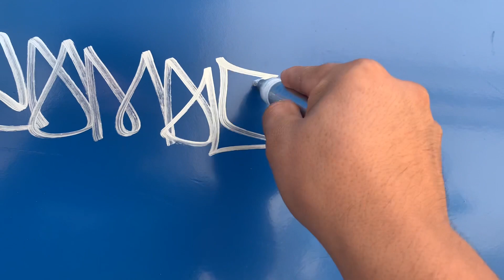KRINK K-75 Silver Tags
Graffiti Tagging silver Krink marker